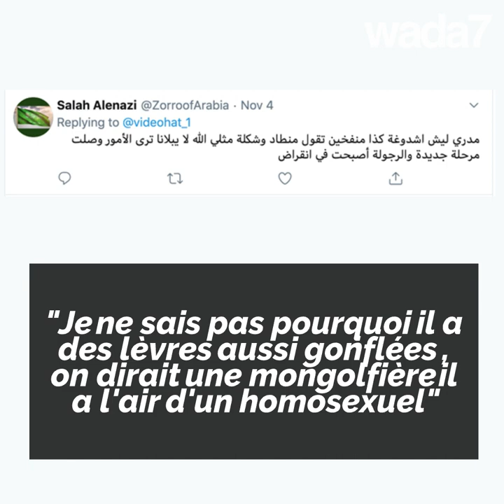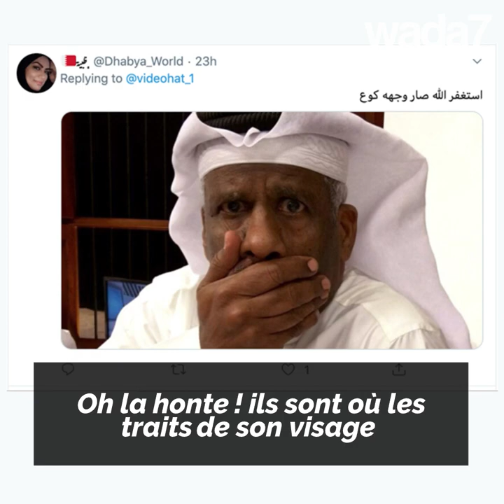Cette publicité fait scandale aux Émirats !👳🏻‍♂💋😱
Cette publicité fait scandale aux Émirats ! Trop efféminé pour un pays arabe ? 👳🏻‍♂🇦🇪💋